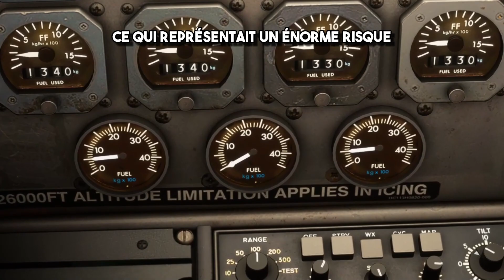Une Tragédie du football et Aérienne, le Mystère du Vol Lamia 2933.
Dans cette vidéo, nous plongeons dans l'histoire troublante du vol Lamia 2933, qui a tragiquement pris fin en 2016. Rejoignez-nous pour une analyse détaillée des événements qui ont conduit à cette catastrophe, des témoignages poignants et des leçons à tirer pour l'avenir de l'aviation.